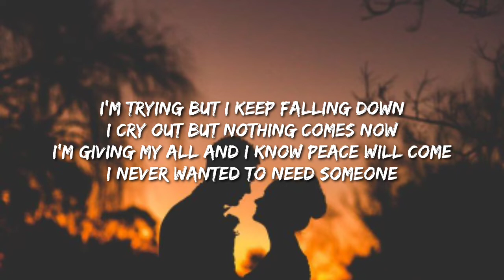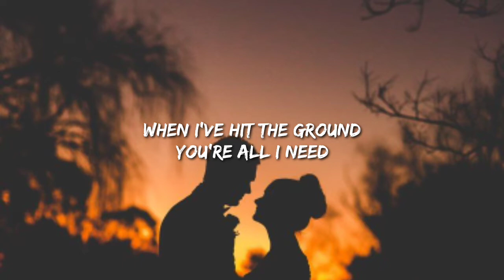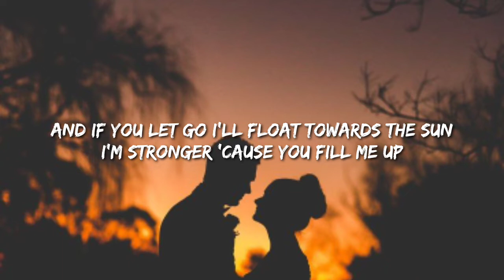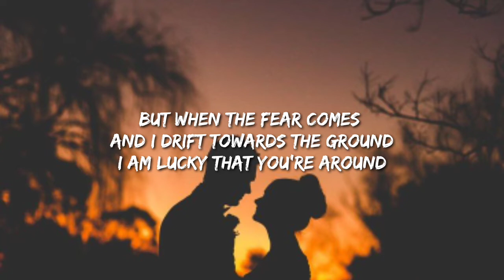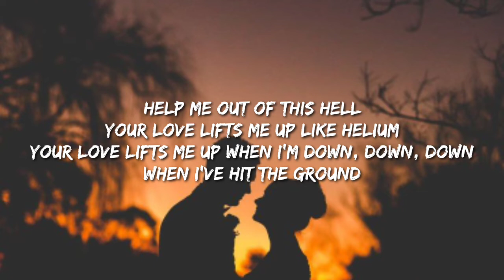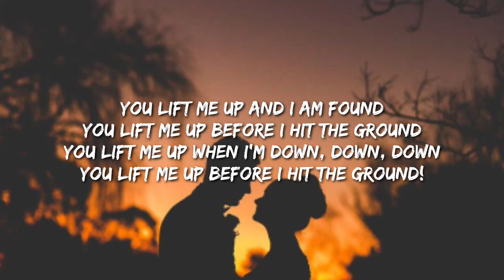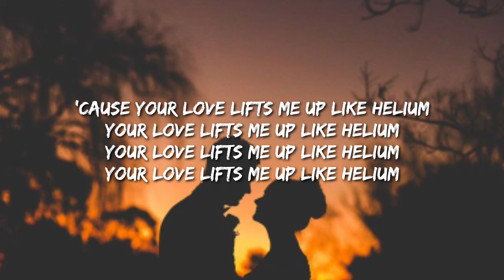Sia - Helium (Lyrics) "Help me out of this hell" [TikTok Song]